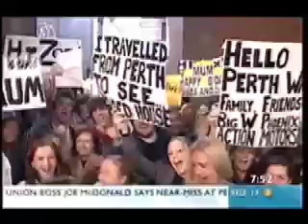Crowded House - Sunrise - Pt2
Crowded House playing on Sunrise 6/7/2007